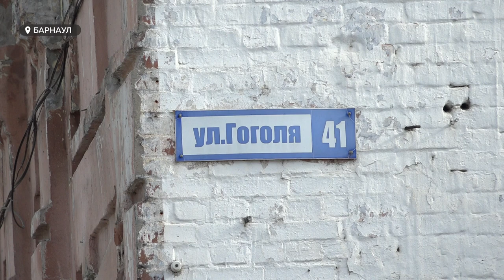В Барнауле начали реставрацию здания склада Страхова на улице Гоголя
Барнаульские общественники добились возвращения исторического облика одного из памятников архитектуры. Речь о здании склада Страхова на улице Гоголя. Несколько дней назад сайдинг, который «украшал» фасад 15 лет, был снят. Историю памятника и что его ждет – смотрите в сюжете.